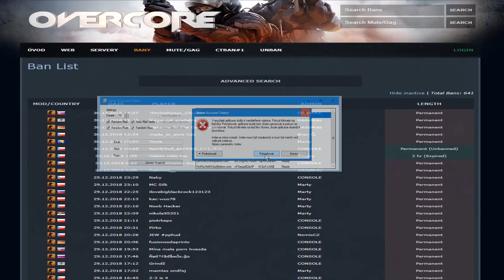overcore ownage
They even ban VPN IPs!
ENGLISH SUBS AVAILABLE.

Shoutout to
cutiegang
memeware
teamgamerfood
james conrad